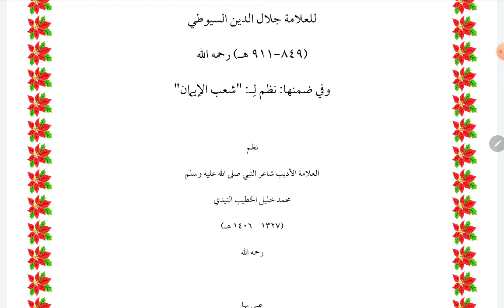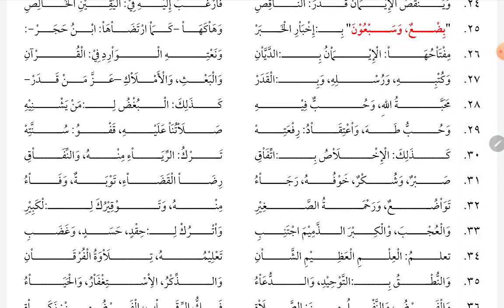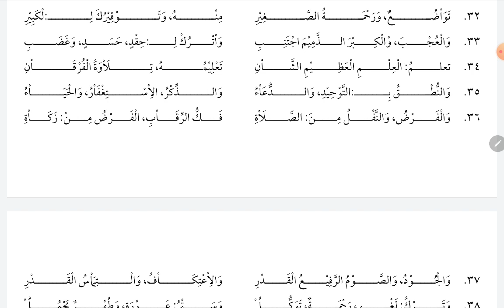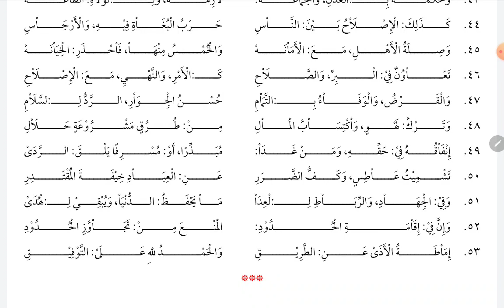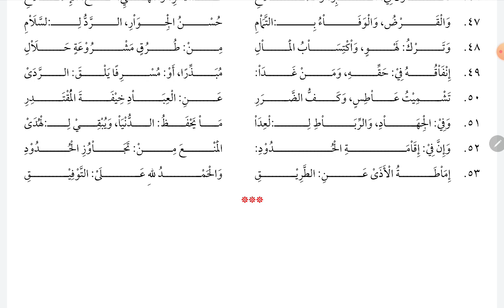أرجوزة نقاية التصوف من نقاية العلوم للعلامة السيوطي ت٩١١ نظم العلامة محمد خليل الخطيب النيدي ت١٤٠٦ ه